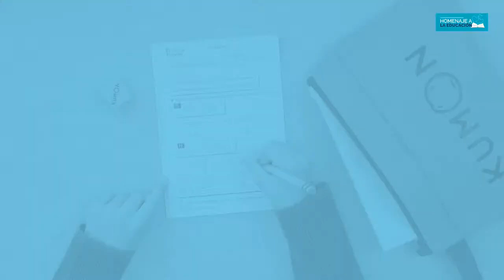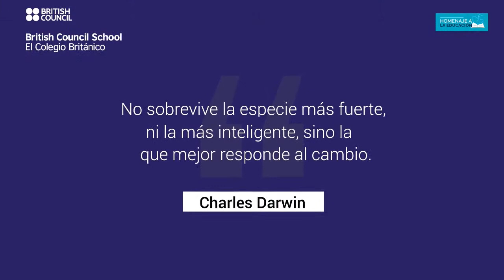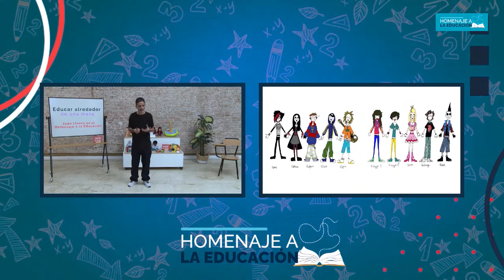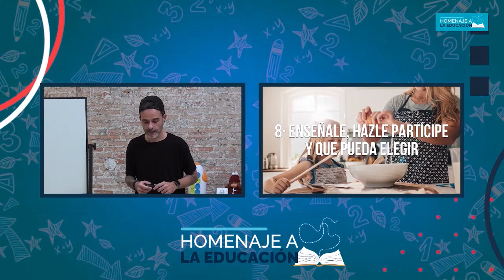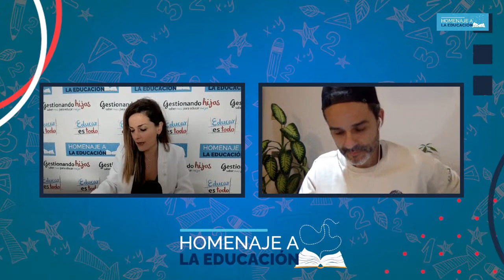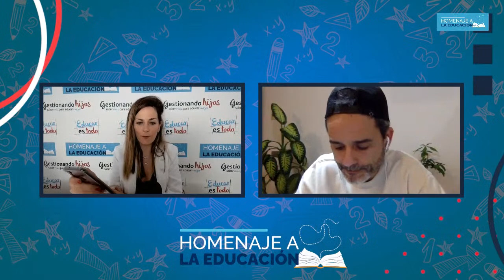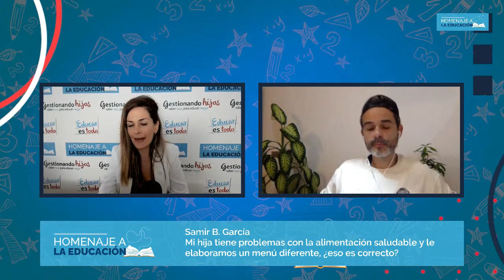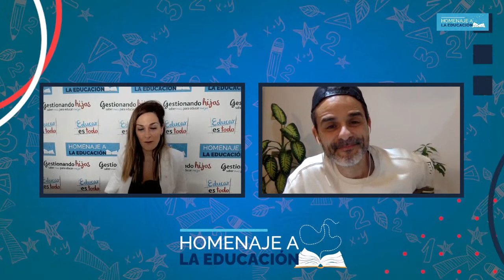"Educar alrededor de la mesa", por Juan Llorca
"Si algo he aprendido todos estos años es que una buena alimentación desde bien pequeños, puede sentar las bases de una magnífica relación con la comida en un futuro, que educar es mucho más que trasladar conocimientos, que la cocina es multirracial, pero lo que es común a todo ser humano y básico para mejorar nuestro mundo, es saber conversar. Algo que gira también alrededor de una mesa", Juan Llorca.